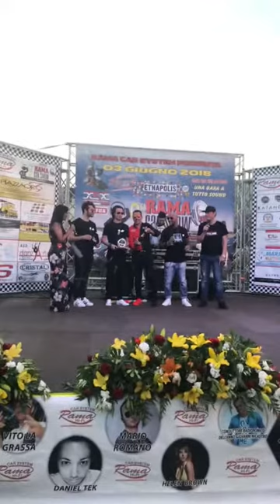Joe Berte’ - G-Laspada - Aldino live @ Sicily Music Awards 2018 (Etnapolis-Ct)03-06-2018